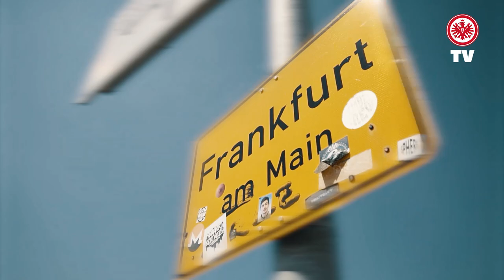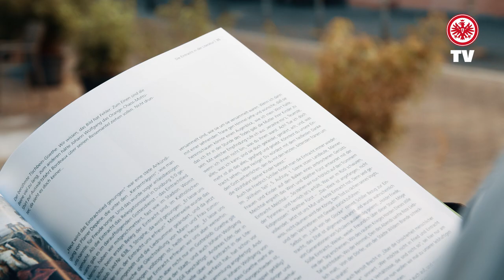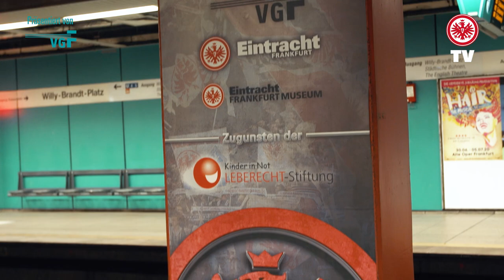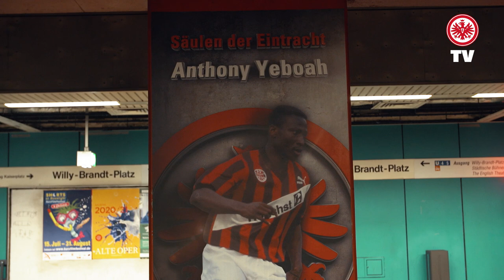Auf den Spuren der Eintracht - Folge 5 I Der historische Stadtrundgang presented by VGF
Eine neue Folge des historischen Stadtrundgangs durch Frankfurt mit Eintracht-Museumsdirektor Matze Thoma, der am Erweiterungsbau des Römers startet und am Willy-Brandt-Platz endet.